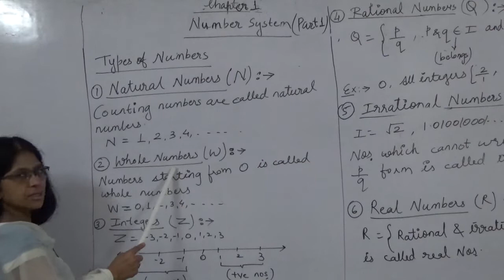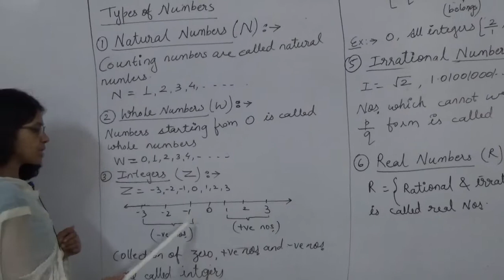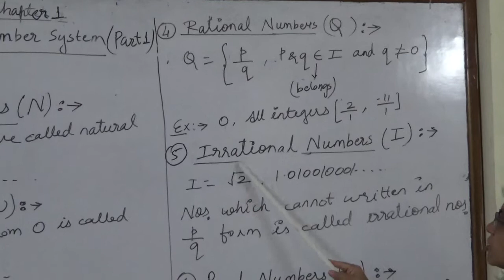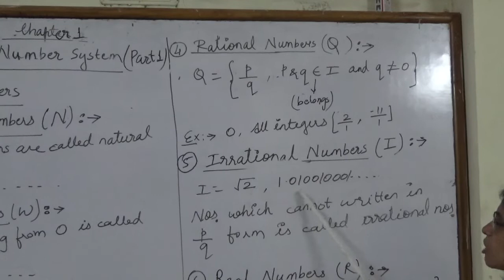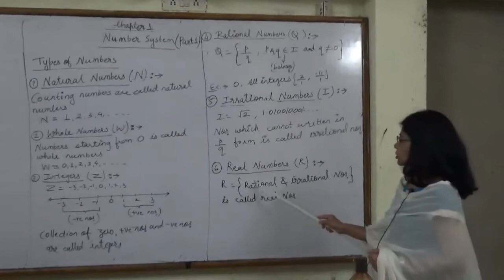maths 9 number system part 1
Parales aim classes state/cbse 10
 one window for all subjects of 10th standard online vidoes

for online query (related to topic) solving session
Use code:  SESSION2000
use the above code while enquiry to avail the benefits

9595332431 / 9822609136 Parales aim classes state/cbse 10